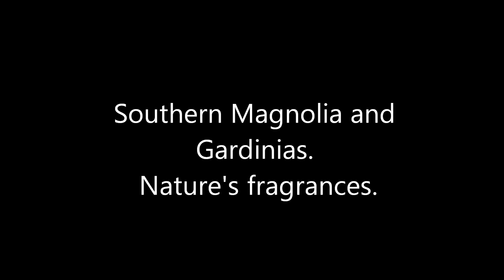Southern Magnolia and Gardenias. Nature's fragrances.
One of those qualities of southern living that never gets old.